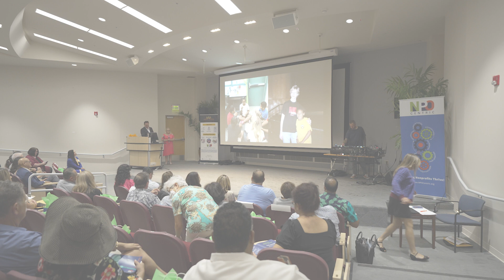2022 Desert Fast Pitch - Palm Springs International Piano Competition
Ann Greer gives an inspirational pitch for Palm Springs International Piano Competition.